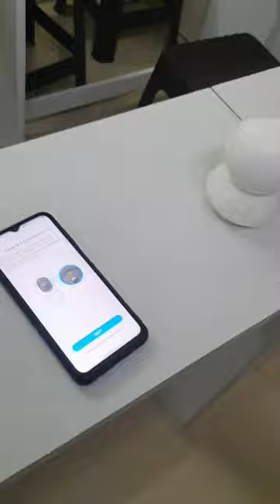CCTV | Installation of CCTV | honest point